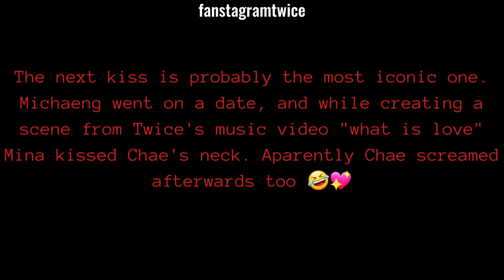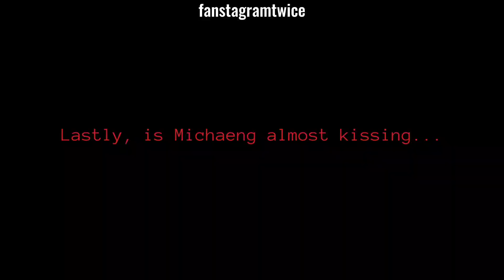mina ✘ chaeyoung | kissing moments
thank you guys for watching! i hope you like my michaeng kiss complititon video! ♡

information:
edited by: fanstagramtwice (me)
program used: inshot, capcut

about me!
↬name: Pooky
↬ age: 15 ('07 liner)